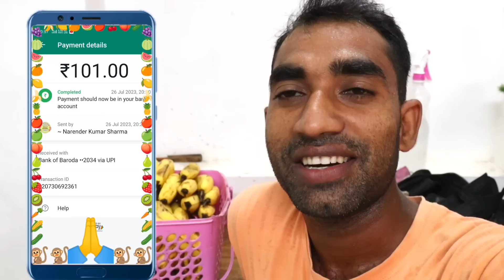बंधु को देखो कैसे दर्जन केले लेकर भागा 🐒😃😃| Monkeys Funny Banana🍌🍌🐒🐒 Party | Feeding Monkeys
Acc. No..34510100002034
Ifsc Code-BARB0ROPARX

feeding monkey,
monkey feeding video,
monkeys video,
feeding animals,